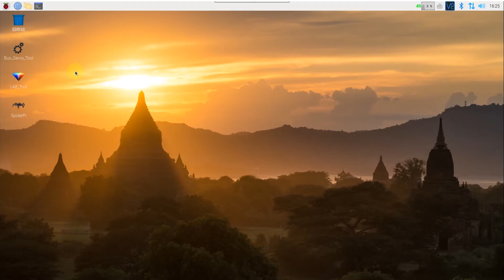SpiderPi Tutorial--Tag Recognition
High voltage bus servo
Video transmission
Provide open source code
Powered by Raspberry Pi 4B 4GB
Based on Raspberry Pi 4B and Raspberry Pi extension board